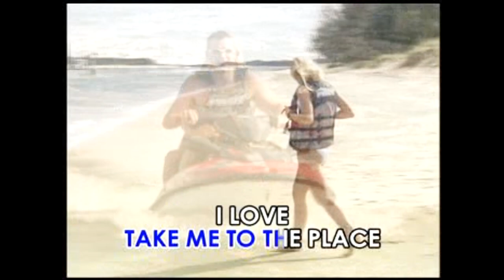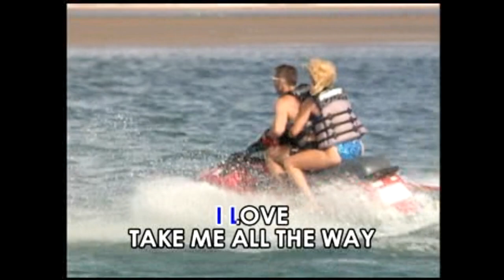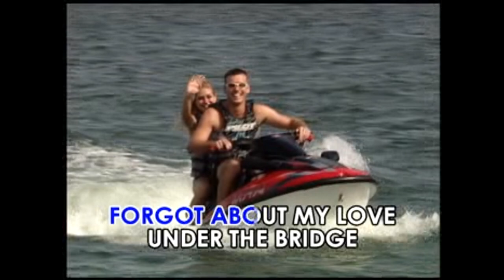UNDER THE BRIDGE - KARAOKE - MINUS ONE - Arman KTV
RED HOT CHILLI PEPPERS
UNDER THE BRIDGE
KARAOKE
MINUS ONE